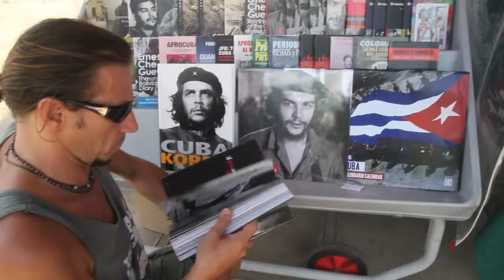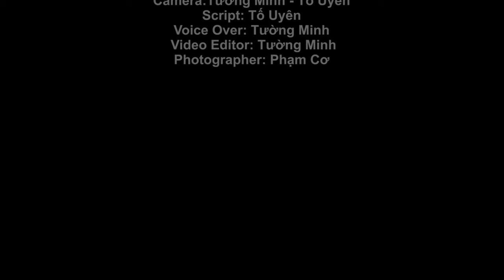Cuba Trip Esp 2 - Choạng vạng Old Havana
VIETV